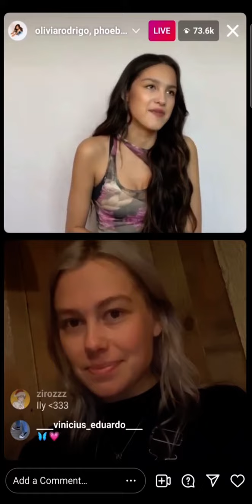phoebe bridgers gives olivia rodrigo tour advice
this was from the instagram live phoebe and olivia took on December 4th, 2021